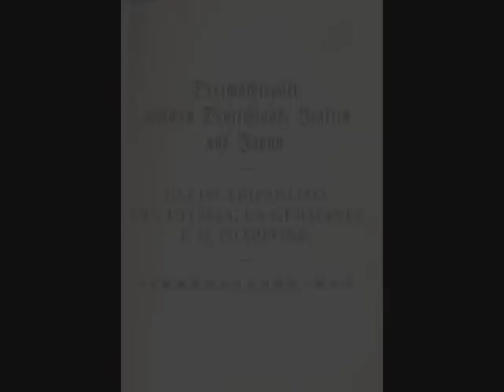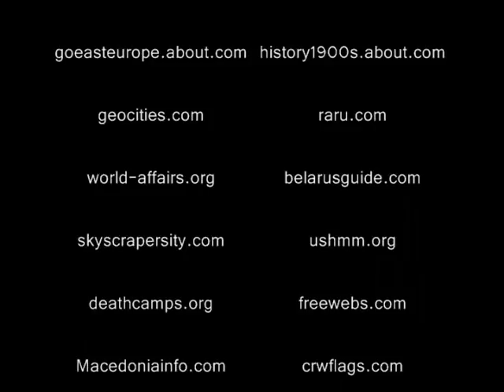An Unknown Story: The Rescue of the Bulgarian Jews During World War II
This documentary was created for the competition National History Day, 2008. It came in first in the state of Maryland in the junior group documentary category. Enjoy!